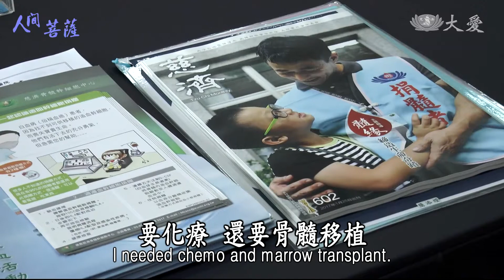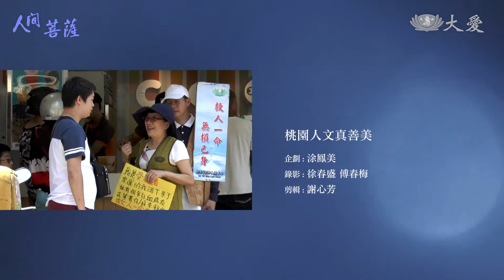Living Bodhisattvas - Ku Shiao-ni (人間菩薩 - 古小妮)